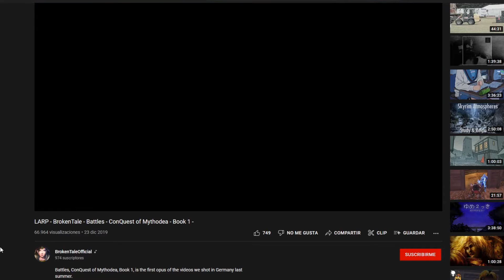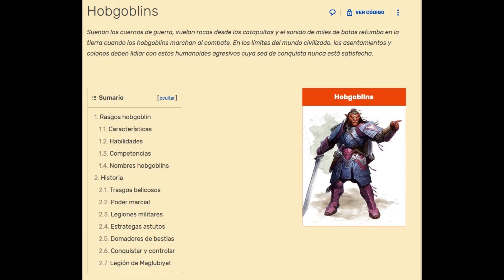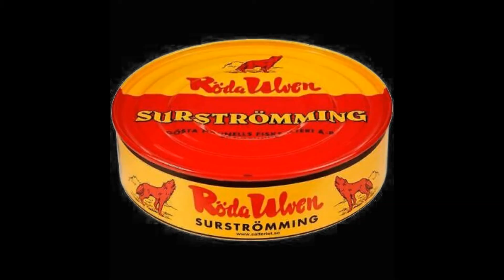Pero... ¿Quien es Gorkok?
Ah si claro, vosotros venis aqui y decis "El bueno de Gorkok liandola otra vez". Pero verdad que ni os habeis molestado en preguntarle porque se llama asi, eh?

Verguenza os deberia dar.